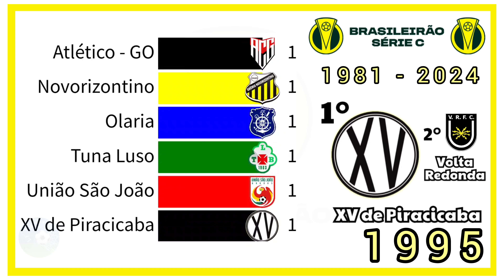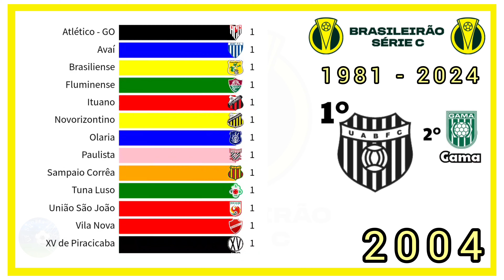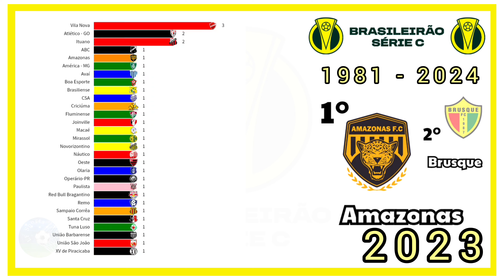Ranking campeonato brasileiro Série C (3° divisão) 1981 à 2024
(((((((( Campeões e vices )))))))))

2024 Volta Redonda x Athletic
2023 Amazonas FC (Manaus-AM)Brusque (Brusque-SC)
2022 Mirassol (Mirassol-SP)ABC (Natal-RN)
2021 Ituano (Itú-SP)Tombense (MG)
2020 Vila Nova (Goiânia-GO)Remo (Belém-PA)
2019 Náutico (Recife-PE)Sampaio Corrêa (São Luis-MA)
2018 Operário Ferroviário (Ponta Grossa-PR)Cuiabá (Cuiabá-MT)
2017 CSA (Maceió-AL)Fortaleza (Fortaleza-CE)
2016 Boa EC (*) (Varginha-MG)Guarani FC (Campinas-SP)
2015 Vila Nova (Goiânia-GO)Londrina (Londrina-PR)
2014 Macaé (Macaé-RJ)Paysandu (Belém-PA)
2013 Santa Cruz FC (Recife-PE)Sampaio Corrêa FC (São Luis-MA)
2012 Oeste FC (Itápolis-SP)Icasa (Juazeiro do Norte-CE)
2011 Joinville (Joinville-SC)CRB (Maceió-AL)
2010 ABC FC (Natal-RN)Ituiutaba EC (*) (Ituiutaba-MG)
2009 América FC (Belo Horizonte-MG)ASA (Arapiraca-AL)
2008 Atlético (Goiânia-GOGuarani FC (Campinas-SP)
2007 Bragantino (Bragança Paulista-SP)Bahia (Salvador-BA)
2006 Criciúma (Criciúma-SC)Vitória (Salvador-BA)
2005 Clube do Remo (Belém-PA)América FC (Natal-RN)
2004 União Barbarense (Sta. Bárbara D'Oeste-SP)Gama (Gama-DF)
2003 Ituano (Itu-SP)Santo André (Santo André-SP)
2002 Brasiliense (Taguatinga-DF)Marilia (Marilia-SP)
2001 Etti Jundiai (Jundiaí-SP - Paulista)Mogi Mirim (Mogi Mirim-SP)
2000  - sem campeão
1999 Fluminense (Rio de Janeiro-RJ)São Raimundo (Manaus-AM)
1998 Avai FC (SC)AD São Caetano (São Caetano do Sul-SP)
1997 Sampaio Corrêa (São Luis-MA)Juventus (São Paulo-SP)
1996 Vila Nova (Nova Lima-GO)Botafogo (Ribeirão Preto-SP)
1995 XV de Piracicaba (Piracicaba-SP)Volta Redonda (Volta Redonda-RJ)
1994 GE Novorizontino (Novo Horizonte-SP)A Ferroviária E (Araraquara-SP)
1993 - não houve competição
1992 Tuna Luso Brasileiro (Belém-PA)Fluminense de Feira (Feira de Santana-BA)
1991 - não houve competição
1990 Atletico (Goiânia-GO)America FC (Belo Horizonte-MG)
1989 - não houve competição
1988 União São João (Araras-SP)C. Esportivo Passense (Passos-MG)
1987  - sem campeão
1982 a 1986 - não houve competição
1981 Olaria AC (Rio de Janeiro-RJ)AA Santo Amaro (Recife-PE)

Fonte da pesquisa:
wikipedia do Google